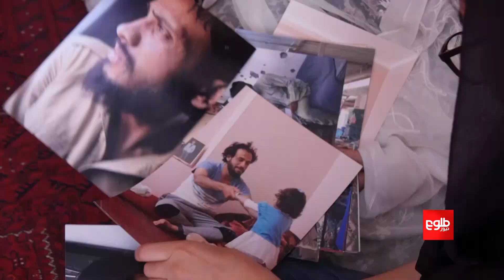پنجمین سال‌روز جان باختن صمیم فرامرز و رامز احمدی خبرنگار و تصویربردار طلوع نیوز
صمیم فرامرز خبرنگار و رامز احمدی تصویربردار طلوع‌نیوز پنج سال پیش از امروز در انفجاری در کابل جان باختند.
صمیم و رامز هنگامی که برای پوشش خبری انفجار بر باشگاه ورزشی میوند در دشت برچی رفته بودند، آماج انفجار دومی قرار گرفتند و جان باختند.